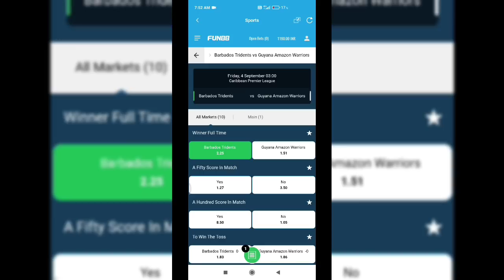England vs Australia || 1st T20I || जानिए कौन जीतेगा मैच ?? Match Prediction and Dream11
dream 11 Team:
Jos Buttler
j Bairstow
e Morgan (vc)
T banton
d Malan
A finch
m Labuschagne
j archer
p Cummins
m starc